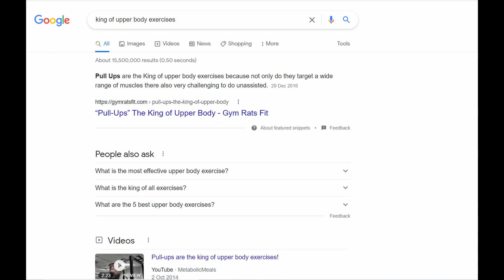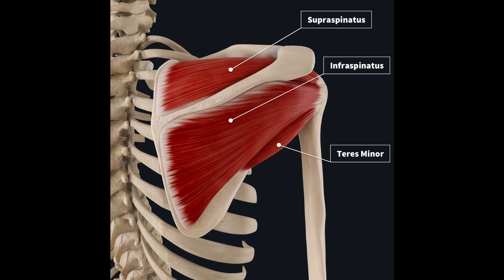Why Everyone SHOULD Be Doing Pull Ups | 7 Benefits to doing Pull ups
In this video you will find out Why Everyone SHOULD Be Doing Pull Ups. Pullups are a calisthenics exercise. Its also a vertical pulling exercise that's a bodyweight back exercise. The Pull up is such a great exercise than in this video I Want to highlight why people should be doing this calisthenics exercise even if you sure not doing calisthenics but focused on weightlifting or bodybuilding. This video is also for those people doing calisthenics so they can understand why they should train up to learning the pull up. I do have a pull up for beginners video "best pull up progressions for beginners" which I will leave a link to down below so make sure to check that out this video if you want/need to learn the pull up you will learn 7 Benefits to doing Pull ups
I will be going over several reasons Why Everyone SHOULD Be Doing Pull Ups and I want to know are any of these reasons a surprise to you. You can also look at these a benefits to pull ups and there are many more which I may do a later video on.

Best Pull Up Progression For Beginners Reps Sets and More

TimeStamps
0:00 Why Everyone SHOULD Be Doing Pull Ups
1:02 Pull Ups Are the best back muscle Builders especially the Lats
2:18 They are the best Bicep Builders
3:42 They De-compress your spine
4:37 Great for Stretching the muscles
6:47 They are a Functional movement
7:32 Indicator of relative Strength
8:17 They are accessible to Everyone